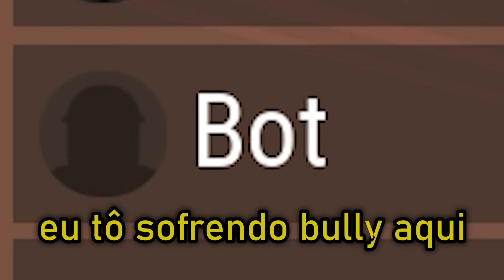TRAVAMOS O PC DO SPOK JOGANDO UNO! - UNO Caos do Roblox c/ @MrGuinas e